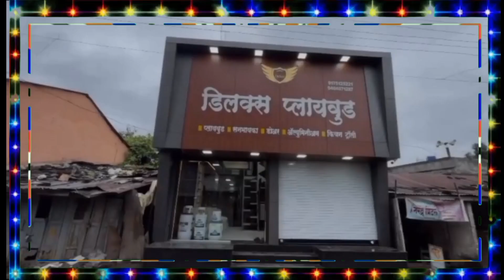Digras - ग्रामीण भागासह दिग्रस शहरातील जनसागर उलटला भवानी यात्रेमधे